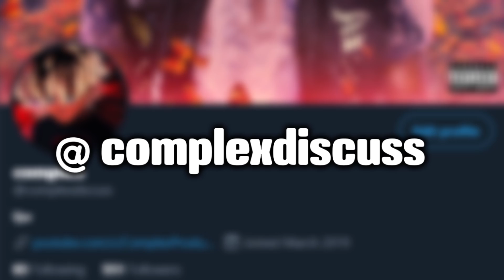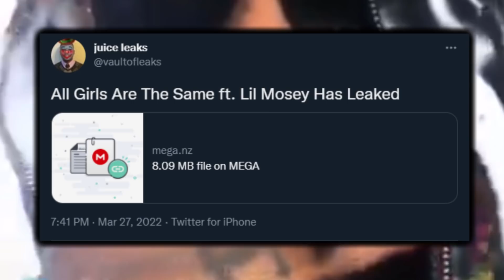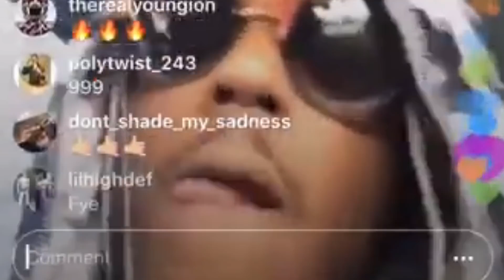Juice WRLD TPNE Release Date & Singles Predication (TPNE Summer 2022)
Juice WRLD The Party Never Ends is suppose to be releasing sometime during summer in 2022. I believe that the lead singles could be Biscotti, Rental, GoPro, or Gamble (Off The Rip).